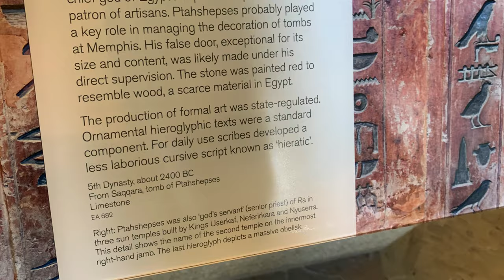False door and architrave of ptahshepses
The architrave, which is carved in fine, detailed, sunk relief, contains five lines of text consisting of standard invocation-formulae to Osiris and Anubis. The false door consists of the false door proper with two lines of text on each side containing the titles of Ptahshepses, flanked on both sides by panelled walls carrying the biographical inscription of Ptahshepses in which he describes his birth in the time of Mycerinus, his marriage to Khamaat, a princess and daughter, probably, of Shepseskaf, and his career under four further kings, continuing down, probably, to Nyuserre of the Fifth Dynasty. All the texts on the false door are carved in good sunk relief, very sharply cut. On each side of the door is a long panel bearing representations of food-offerings, carved in fine low relief. The architrave is complete and in good condition.
The false door is generally in good condition apart from a few small places where the surface is rubbed.
The false door was painted a mottled pink to simulate granite and most of this colour remains. The hieroglyphs were painted green. On the side panels many of the vessels and parts of other objects were painted red; traces of green remain on some of the vegetables and floral offerings. No other colour can now be discerned.
There is no colour on the architrave.

Do you think it should be in the British museum ?